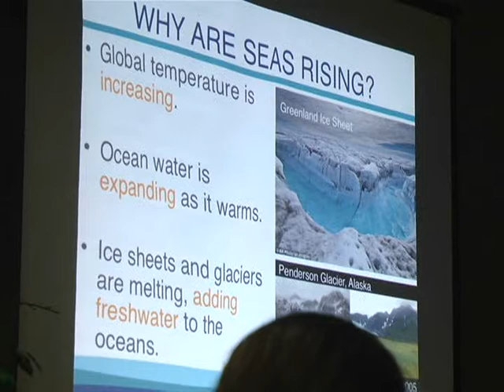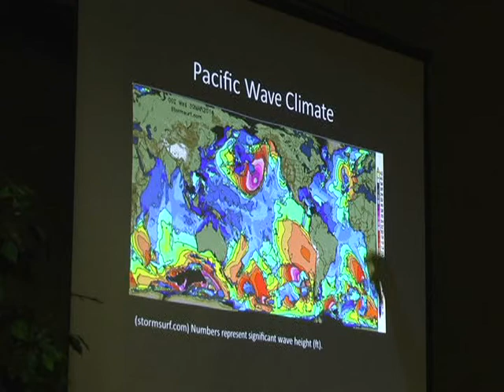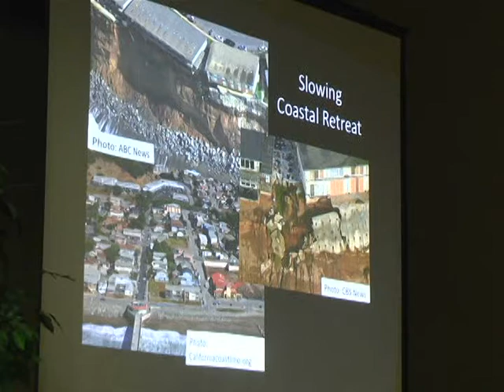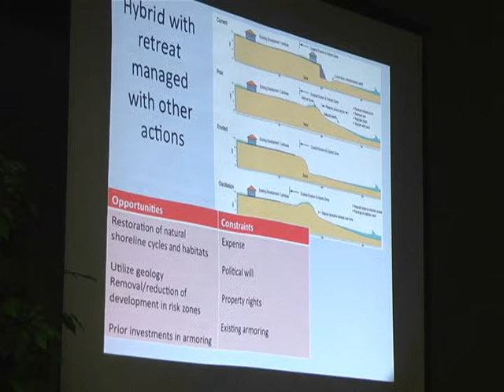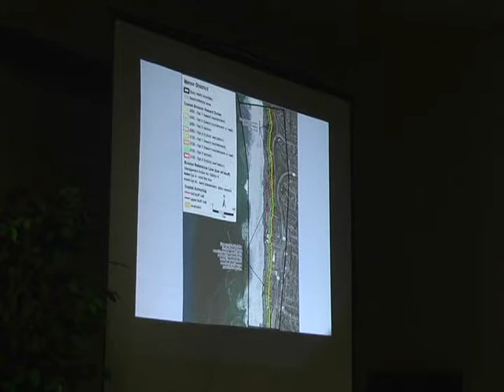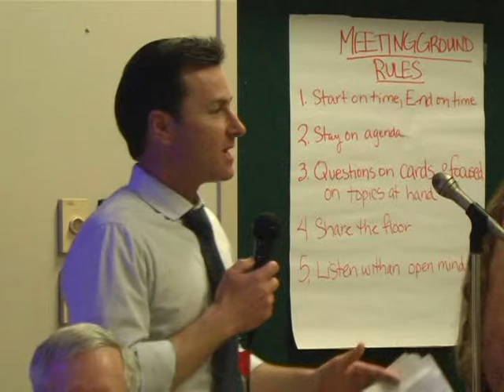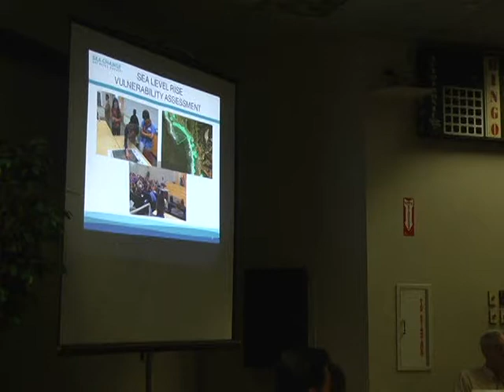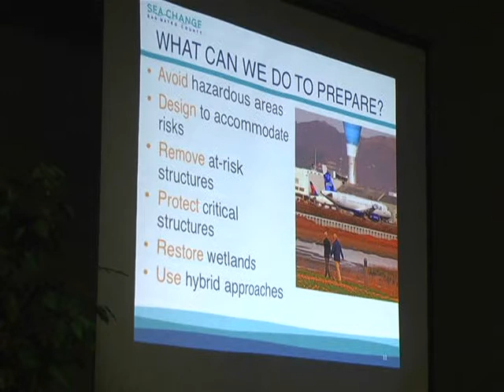Pacifica Sea Level Rise Forum 03/24/16